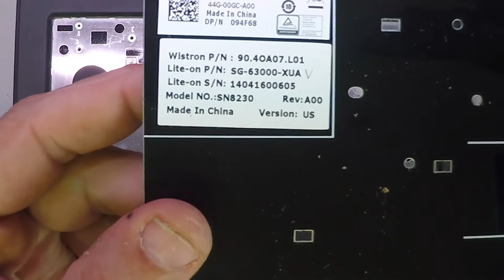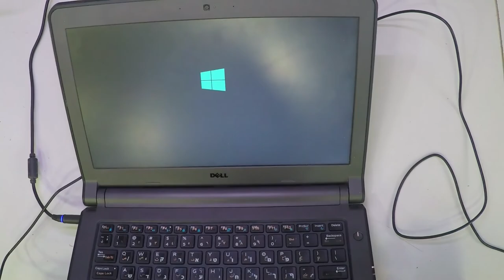Dell Latitude 3340 Full Disassembly and Reassembly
If you like this laptop Get it
If you need this battery Get it
2- Buy E-Durable Pro Bit Driver Kit + Plastic Pry Bar
13- Buy 4G DDR3 PC3 10600 RAM
14- Buy 8G (4GX2) DDR3 PC3 10600 RAM
15- Buy 4G DDR3L PC3L 1600 RAM
16- Buy 8G (4GX2) DDR3L PC3L 1600 RAM
17- Buy 8G DDR3L PC3L 1600 RAM
18- Buy 16G (8GX2) DDR3L PC3L 1600 RAM
19- Buy 4G DDR4 PC4 2133 RAM
20- Buy 8G DDR4 PC4 2133 RAM
21- Buy 16G DDR4 PC4 2133 RAM